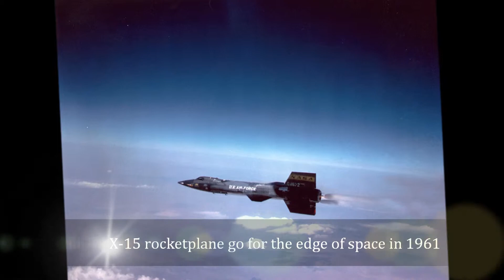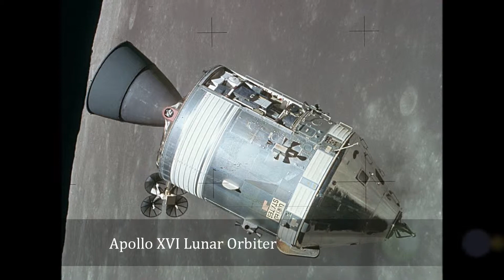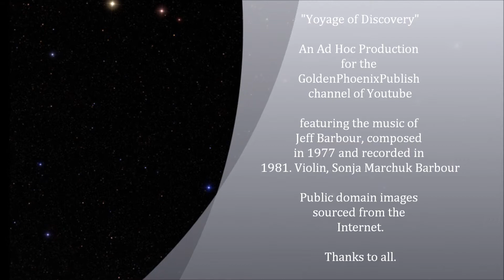"Voyage of Discovery"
This music video includes a series of captioned images inspired by the human imperative to push the envelope of exploration.  The accompanying music was recorded in 1981 and is part of a series including "Time Will Tell", "Whippoorwill" and "Rising to the Occasion".   Others are to follow.